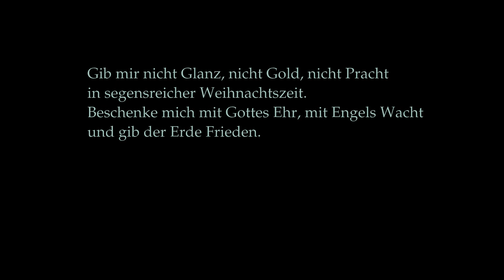Epiphanie 2018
Mit dem Fest „Taufe des Herrn“ endete am 7. Januar 2018 der Weihnachtliche Festkreis. Zum Abschied vom Fest ein Weihnachtslied, dessen Melodie der finnische Komponist Jean Sibelius 1909 schrieb und das im schwedischen katholischen Gesangbuch „Cecilia“ unter der Nummer 245 zu finden ist.